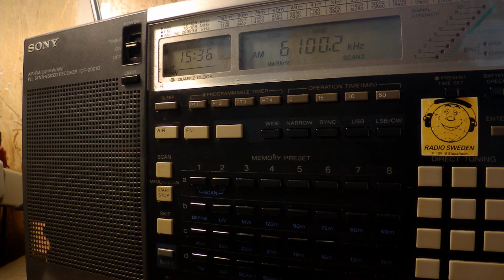25 08 2017 Radio Afghanistan External Service in English to SoAs 1535 on 6100 Kabul